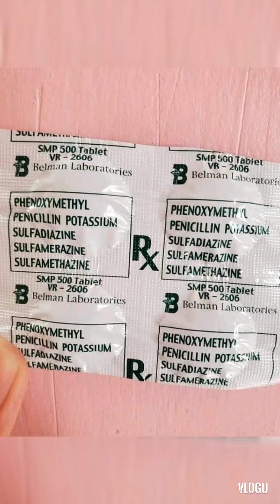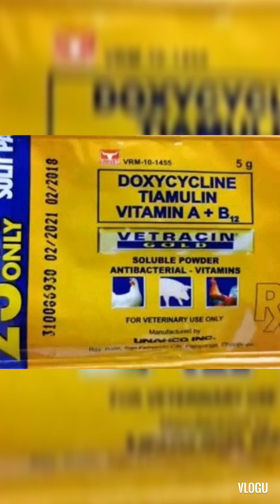LALA GAMOT/J-ann Mina